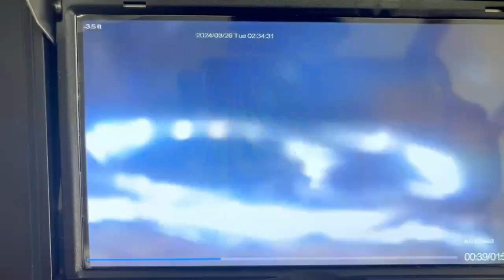Bradenton, FL 07809 #2